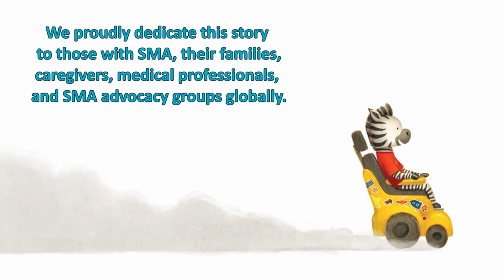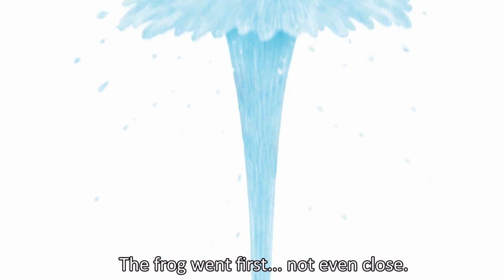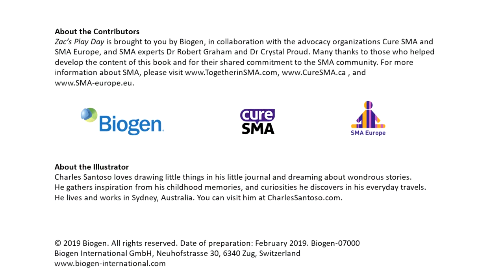Zac's Play Day: animation for children living with SMA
Zac's Play Day represents an experience related to a child living with SMA, and it is not meant to represent the experience of everyone living with SMA